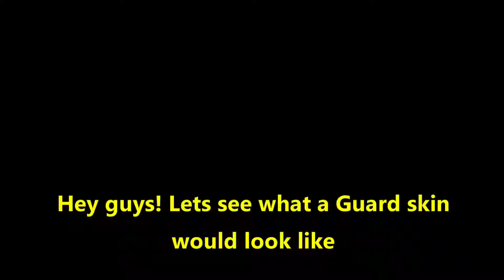If a Squid Game Guard Was a Kit in Roblox BedWars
If a Squid Game Guard Was a Kit in BedWars